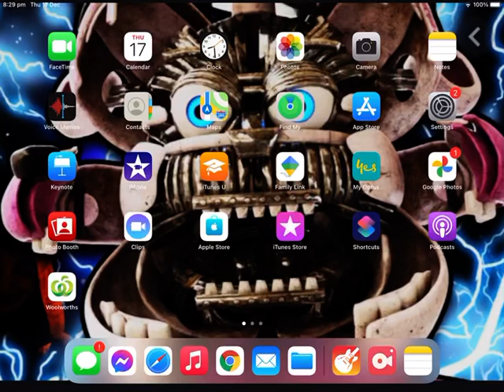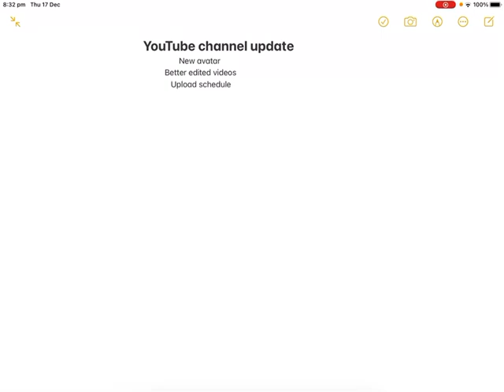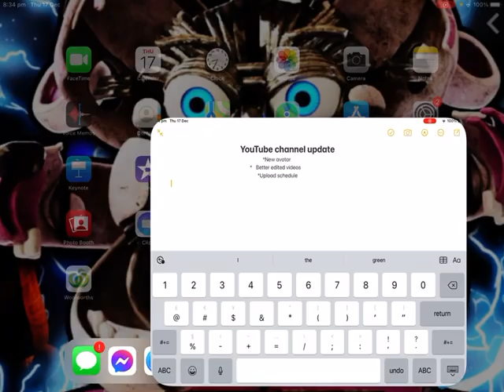My channel changes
This is probably exciting news for you